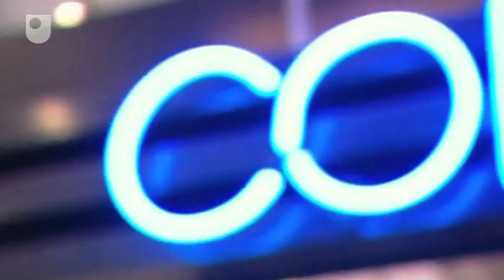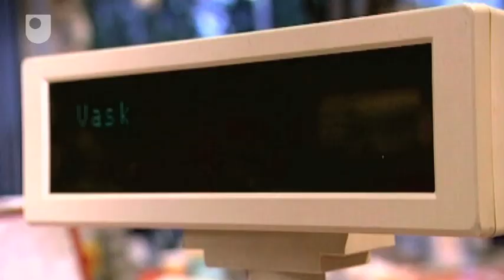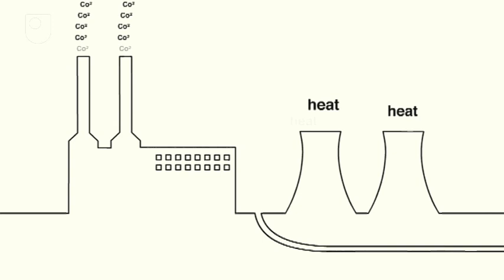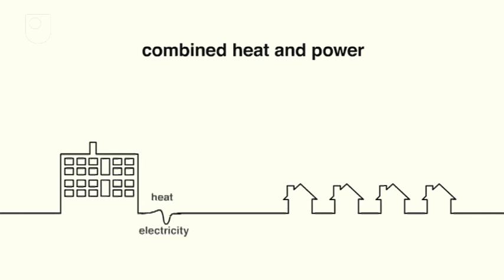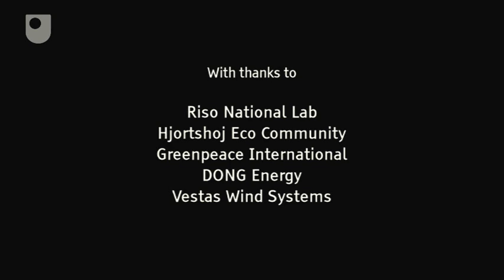Denmark Leads the Way - Energy Policy and Climate Change (4/7)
Denmark has the most advanced sustainable energy programme in Europe. Why the country is so ahead of everyone else